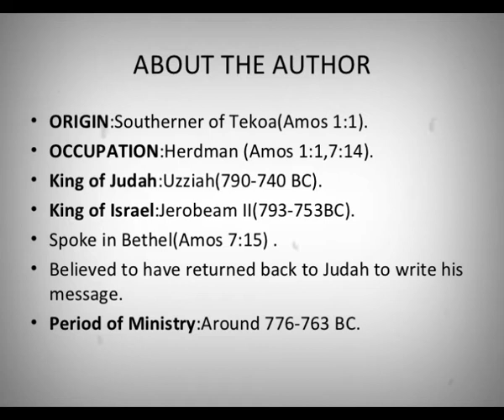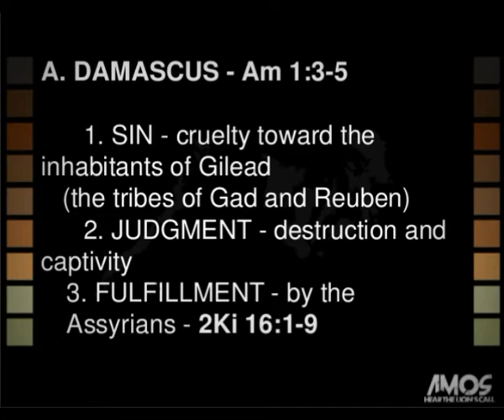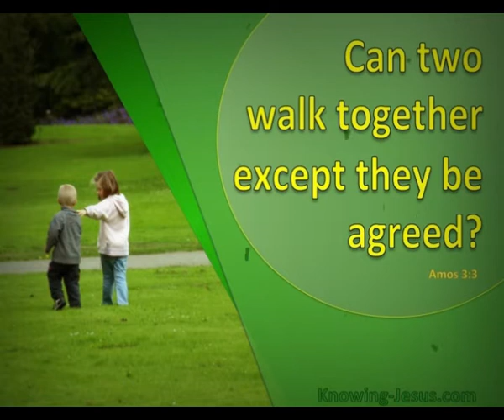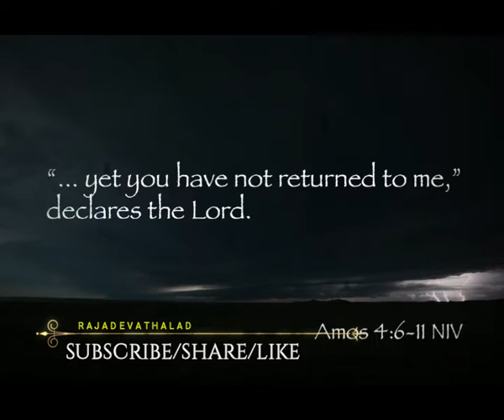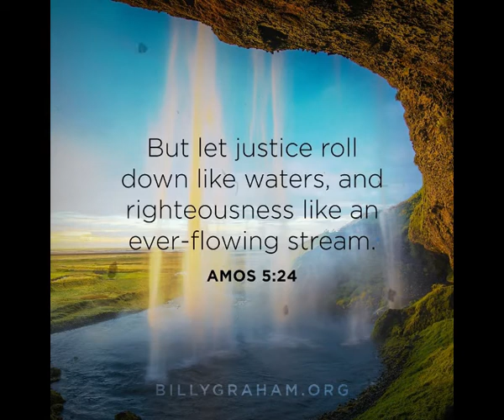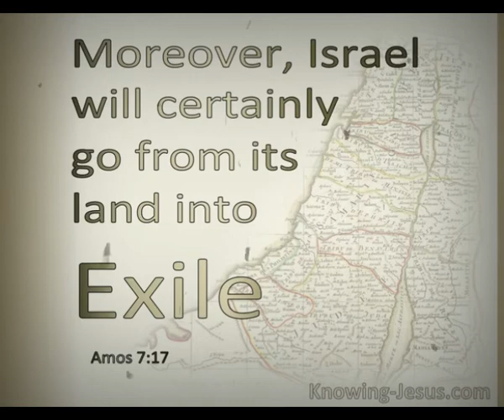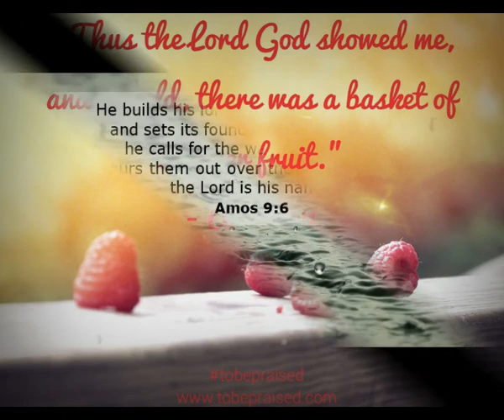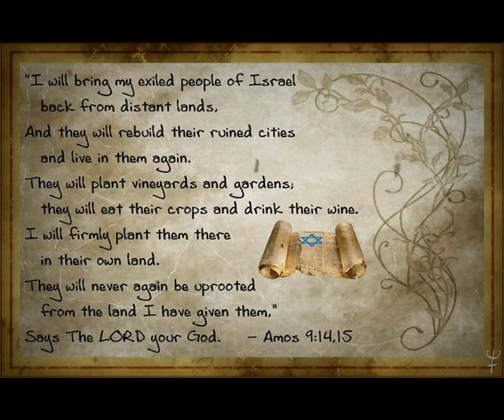Amos || ఆమోసు || Zac Poonen Telugu Christian Messages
వివాహ జీవితము || Following Godly Principles In Marriage || Zac Poonen Telugu Christian Messages

వివాహ జీవితము || 2. Following Godly Principles In Marriage || Zac Poonen Telugu Christian Messages

వివాహ జీవితము || 3. Following Godly Principles In Marriage || Zac Poonen Telugu Christian Messages

దేవుని ఇల్లు || Build Your Home With Wisdom || Zac Poonen Telugu christian Messages

2. దేవుని ఇల్లు || Build Your Home With Wisdom || Zac Poonen Telugu christian Messages

A Home Built By Godly Couple || Zac Poonen Telugu christian messages

Part - 2. A Home Built By Godly Couple || Zac Poonen Telugu christian messages

Understanding Partners Children || Zac Poonen Telugu christian messages

Part 2. Understanding Partners Children || Zac Poonen Telugu christian messages

చిన్న పిల్లలను ప్రేమించుట ||God Gives Wisdom For Raising Godly Children || Zac Poonen Telugu christi

దేవుని పిల్లలు || Raising Godly Children || Zac Poonen Telugu Christian Messages

The Glorious Calling Of The Husband In Marriage || Zac Poonen Telugu Christian Messages

Genesis Part 1 || Zac Poonen Telugu christian Messages

Genesis Part 2 || Zac Poonen Telugu christian Messages

Genesis Part 3 || Zac Poonen Telugu christian Messages

Exodus Part 1 || Zac Poonen Telugu christian Messages

Exodus Part 2 || Zac Poonen Telugu christian Messages

లేవీయ కాండము|| Leviticus || Zac Poonen Telugu Christian Messages

సంఖ్యాకాండము || NUMBERS || Zac Poonen Telugu Christian Messages

ద్వితియోపదేశ కాండము || Deuteronomy || Zac Poonen Telugu Christian Messages

యెహోషువా || Joshua || Zac Poonen Telugu Christian Messages

న్యాయాధిపతులు || JUDGES || Zac Poonen Telugu Christian Messages

రూతు || RUTH || Zac Poonen Telugu Christian Messages

సమూయేలు || SAMUEL - 1 || Zac Poonen Telugu Christian Messages

2వ సమూయేలు || SAMUEL - 2 || Zac Poonen Telugu Christian Messages

మొదటి రాజులు || 1 KINGS || Zac Poonen Telugu Christian Messages

రెండవ రాజులు || 2 KINGS || Zac Poonen Telugu Christian Messages

1 and 2 Chronicles || Zac Poonen Telugu Christian Messages